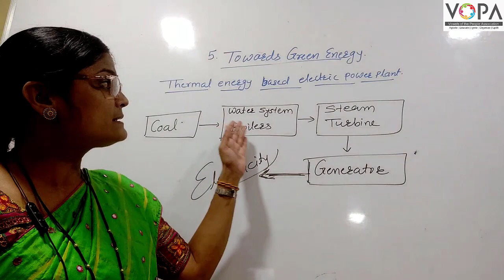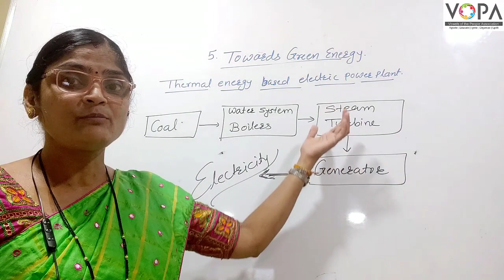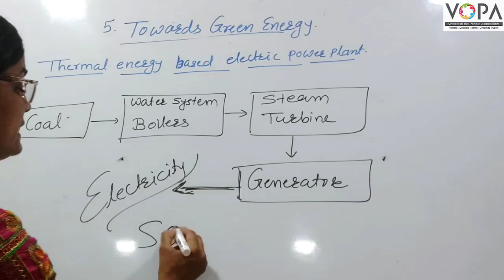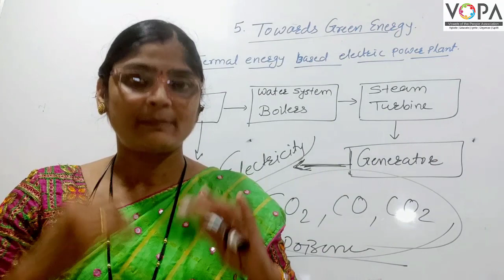10th | Science 2 | Chapter 5 | Towards Green Energy | V2 | VSchool